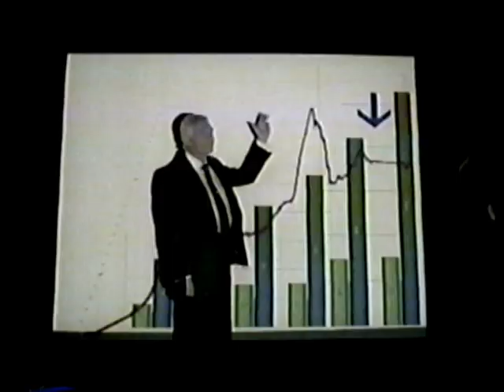Promo Teleserie Viuda Alegre | TVN